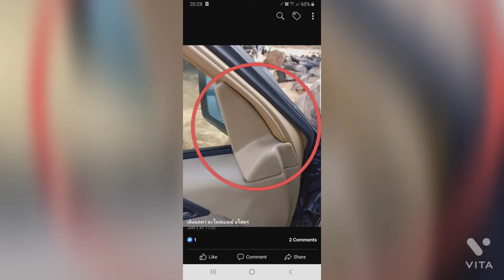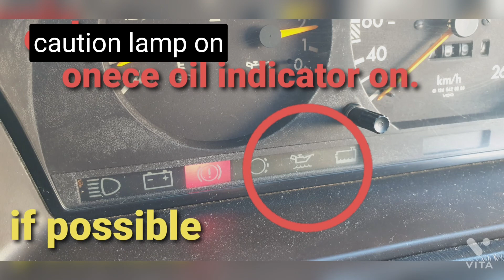Benz W124 in Pattaya part-2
1994 Benz W124 E280